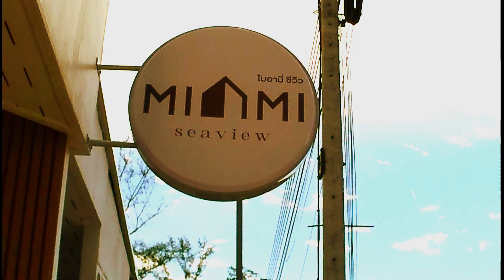VILLA [MIAMI SEAVIEW] at PAKBARA SATUN THAILAND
Assalamulaikum...jalan jalan cari makan kt thailand...so kami singgah kt pakbara..ronda punya ronda nampak 1 cabin aka pondok ala ala cabin...so kami turun buat siasatan ala2 james bond hahaa. VILLA ni nama dia MIAMI SEAVIEW. katanya baru beroperasi dalam 2 minggu jerrr.
STARTING PRICE : 3000BAHT

NAME : MIAMI SEAVIEW
LOCATION : PAKBARA (google map/waze pakbara viewpoint) jarak dari pakbara viewpoint ke VILLA ni dlm 300meter je.
SATUN KE PAKBARA 50KM
WANG KELIAN BORDER KE PAKBARA 75KM
HATYAI CITY KE PAKBARA 120KM